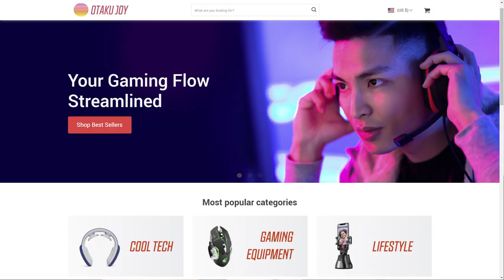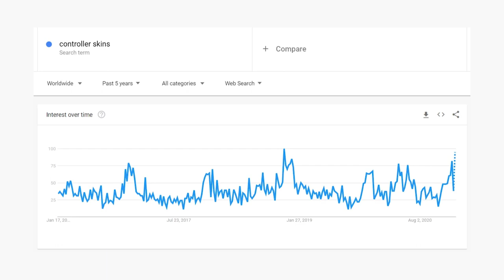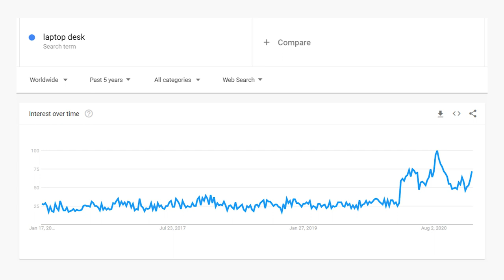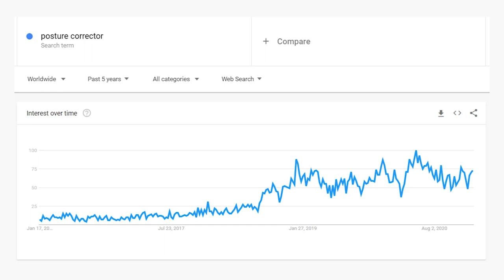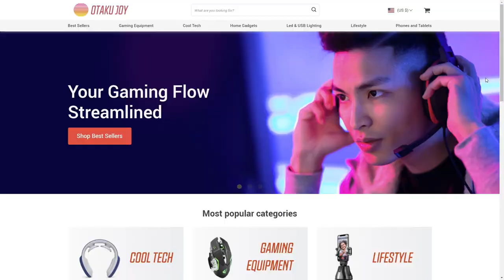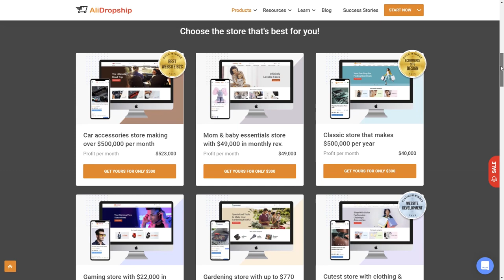How to Dropship Video Games Accessories & Gear!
Want to get in on a fun, growing niche with wide appeal? Then dropship video games accessories, and gear if you’re looking for a trendy niche with high potential.

👉Would you like to target THE most profitable market (USA)? Try out Sellvia - an ecosystem for those who want to take dropshipping to a whole new level and make customers ALWAYS happy. Book a free consultation and learn everything about the fresh opportunity

⭐ Get a Custom Dropshipping store and stand from the competition from day 1

💯 Get products that generate up to $5K per 1 sale (INSANE MARGINS)

☎️ Got questions?

0:00 Intro
0:30 Why game stuff is a good niche for your store
1:29 Gaming mouse
1:48 Gaming keyboards
2:13 Gaming controllers
2:39 Controller skins
3:19 Laptop stands and desks
3:52 Gaming earphones
4:25 Computer glasses
4:40 Posture correctors
4:59 Orthopedic seat cushions
5:10 Pitfalls of selling the video game stuff

Finding a good niche is one of the most important steps in building a successful dropshipping business. In this video, we’ll discuss a very interesting industry – the video games.

Just about everyone has a  personal computer or some type of gaming system today, so video games are extremely popular, especially among teens and young adults. Moreover, because of the pandemic, people have been playing way more often in their downtime, and the video game industry actually thrived greatly in 2020.

In other words, this niche seems to be pretty trendy. But can you dropship video games?
The answer is yes. But reselling game disks and cartridges is risky for a number of reasons. First, since more than half of gamers buy games online, the competition in the offline segment of the market is very fierce.

Second, a lot of PC and console games are digital downloads now, limiting that physical game market by a lot. Nevertheless, you can still capitalize on the industry’s growth. After all, gamers need not only games but a lot of related products. So, instead of physical games like CDs, you can dropship accessories and gear gamers will need.

Watch this new video from AliDropship to learn why this niche is a good choice, what kind of products you can sell, and what goods you should stay away from. You will see that the demand for most of these items is growing, while gamers show stable interest in gaming-related gear that you can definitely source and dropship.

If you consider yourself a gamer and love gaming, dropship video games accessories, and gear as a side hustle and watch the money come in.